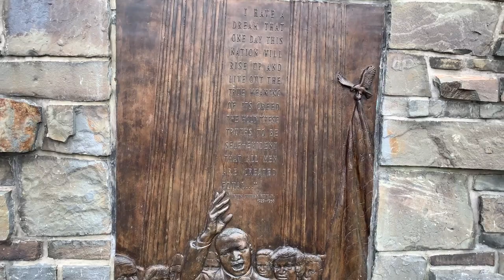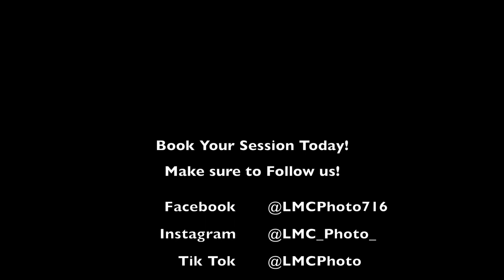BTS with Pastor C. Pridgen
Hey, Hey, we are back with another video. Today I had the opportunity to capture the one and only Pastor C. Pridgen, my brother, my boy.  When I say he killed this session OMG!  Of course I had to use some Bishop Paul Morton on the track, that is one of his favs. Come with me behind the scenes of this of this amazing shoot.  It was cold but we did what we had to do!

Serving our clients worldwide!

BTS Shooter/Video Editor: WavyKid Kev Productions YT: @WavyKid Kev

Song: High Praise by: Bishop Paul Morton